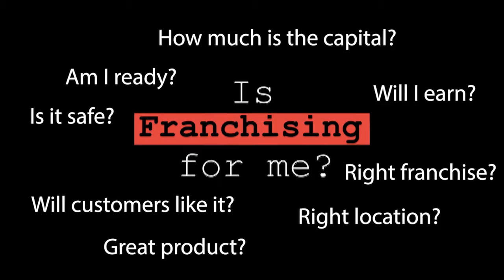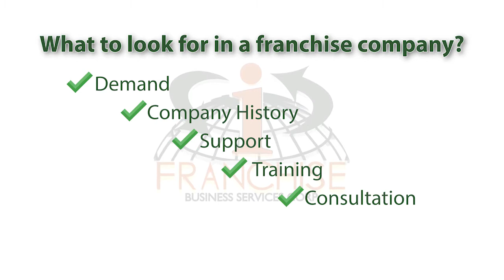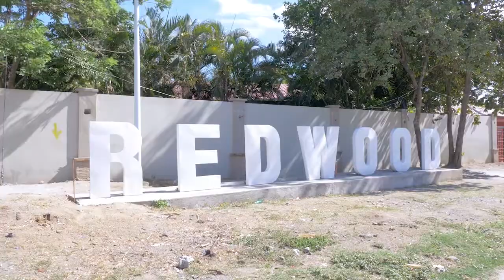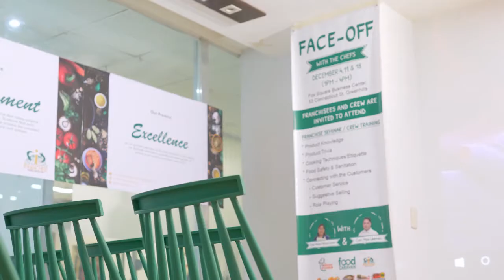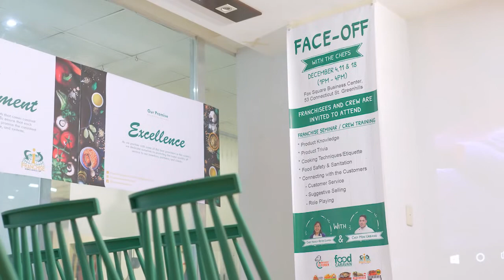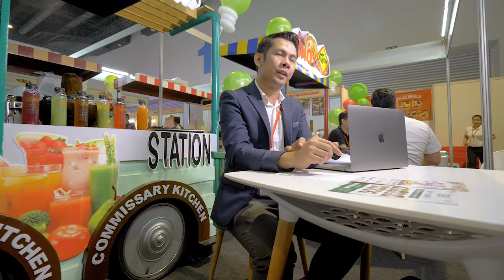iFranchise Company Profile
Food carts has become one of the most preferred types of start up business for many Filipinos. Getting a food cart business is a good idea for first time entrepreneurs. It's a good training ground where you will be acquainted for the food industry.

This is iFranchise, a company dedicated to provide excellent service to partners and customers.

What to look for a franchising company?
1. Demand for the products they offer
2. Company History
3. Support
4. Training
5. Consultation
6. Cost of Investment

iFranchise's Food Caravan is a millennial designed food cart. From head to tail of the caravan, it can easily attract customers.

With iFranchise you can choose the products your customers want.

Start your business with us today!
Your Business is Our Commitment.

Fox Square Business Center,
53 Connecticut St. Greenhills

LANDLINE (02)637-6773